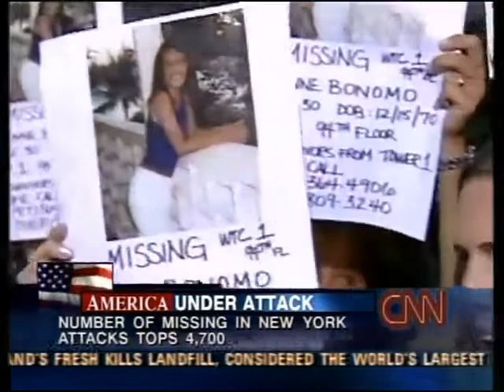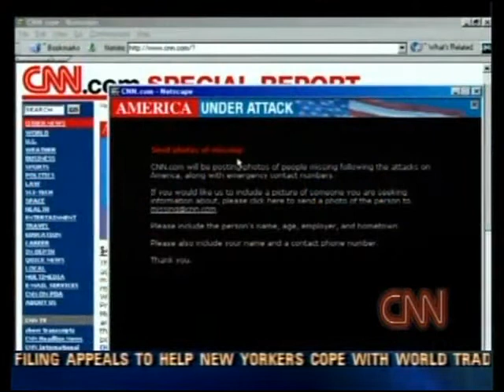CNN 9/11 LIVE TV Coverage (9/14/01) 3:30 A.M - 3:45 A.M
From The Morning of Friday September 14th 2001,CNN 9/11 Coverage Part 264